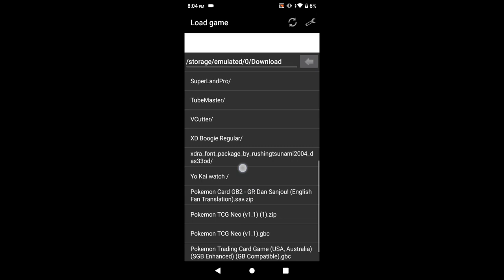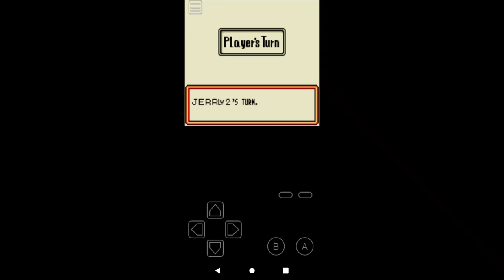pokemon trading card game Gameboy color